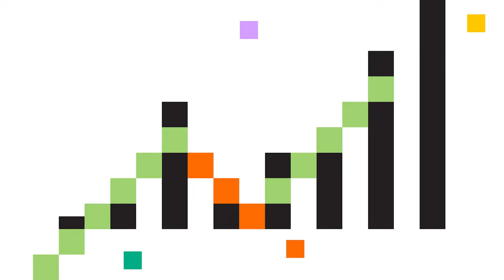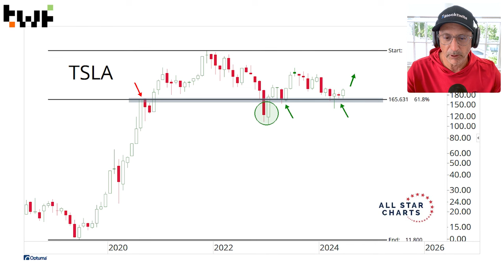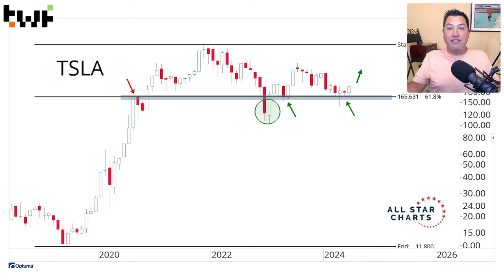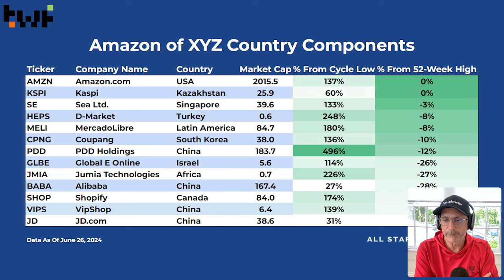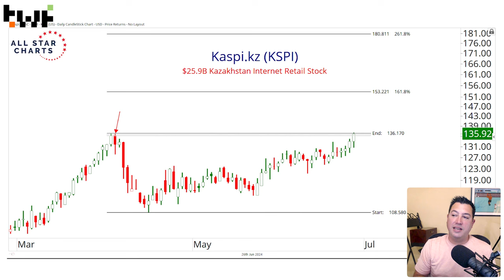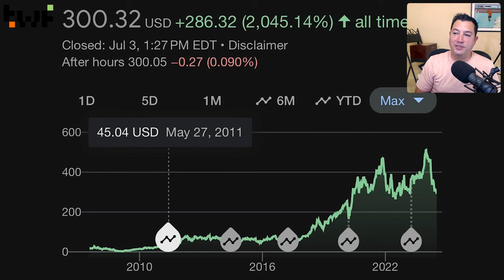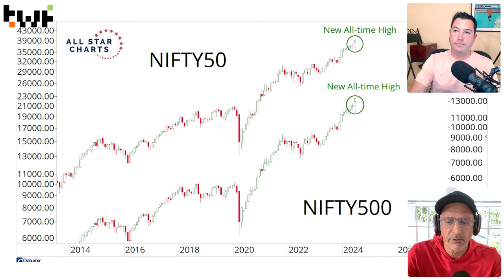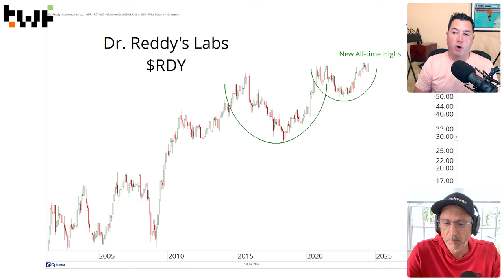India's Market Boom, Amazon's Innovation, and AI's Impact on Common Knowledge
Join us as we explore the booming Indian stock market, Amazon's innovative strategies against Chinese competition, and how AI is reshaping our understanding of common knowledge. We also dive into Tesla's recent surge and the potential for big tech companies to unlock value through spin-offs.
Skip Ahead:
(00:00) Introduction and Tour de France
(04:24) Tesla's recent performance and consumer discretionary stocks
(08:01) Amazon breaking out to new all time highs, and a look at the “Amazon’s” of other countries
(11:50) Nike, Lululemon, Starbucks: taking a hard hit
(13:25) Amazon's strategy against Chinese e-commerce competition
(17:24) Regulatory challenges for big tech in Europe and the US
(21:41) Potential for big tech spin-offs
(26:06) The history of spin-offs vs. spin-offs today
(30:20) How Goldman’s involved
(30:50) How India is benefitting
(33:00) India's booming stock market
(36:40) Relative strength and what to expect the next 30 years
(37:41) Specific Indian companies showing promise
(42:15) The growth of cricket and sports investment in India
(44:04) Headlines getting worse, opinions getting dumber… what should we be worried about?
(46:18) AI's impact on common knowledge
(48:30) “Grift" and the importance of optimism in investing
Referenced:
• One Medical
Big Thank You To Our Guest:
Where To Find Howard and Friends:
The hosts are not SEC or FINRA registered advisors or professionals. The content of this show is for educational and entertainment purposes only. Please consult with your financial advisor before making any investment decision.
 tesla stock, nike stock, amazon stock, lululemon stock, howard lindzon